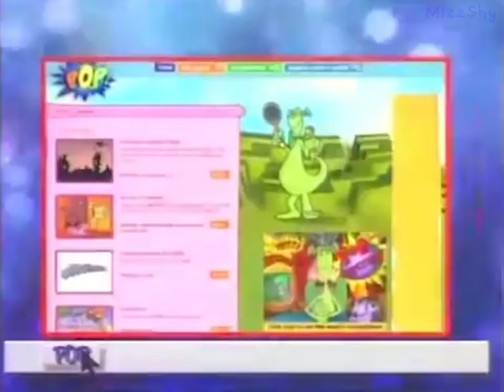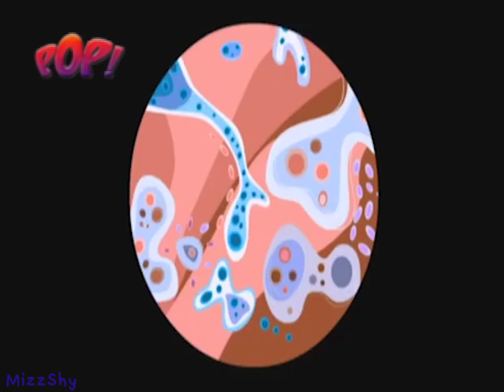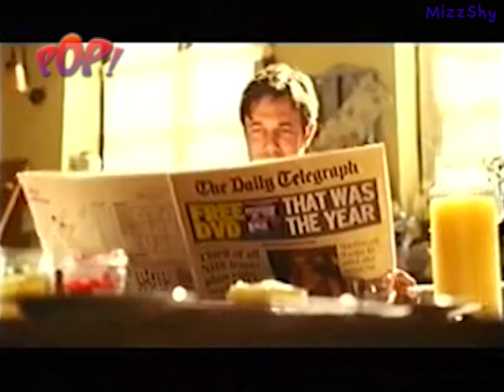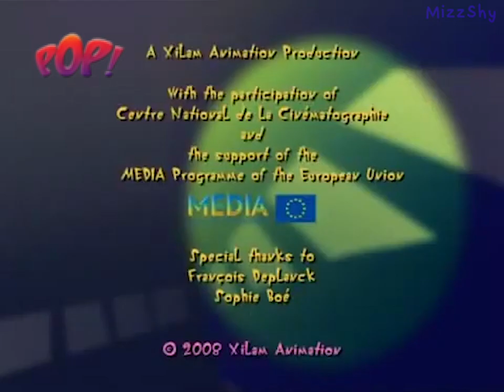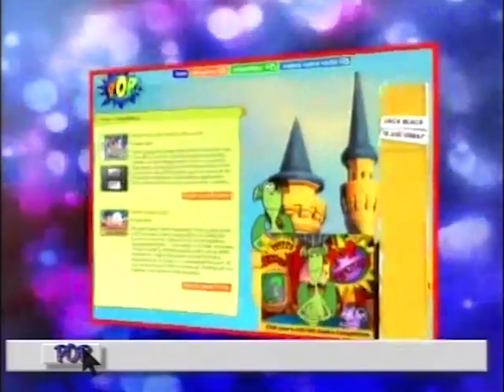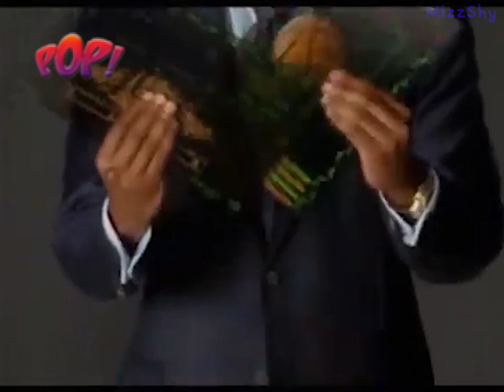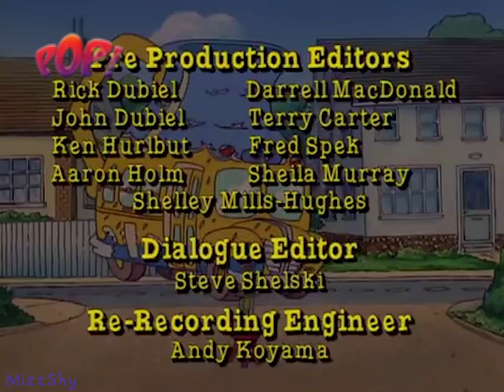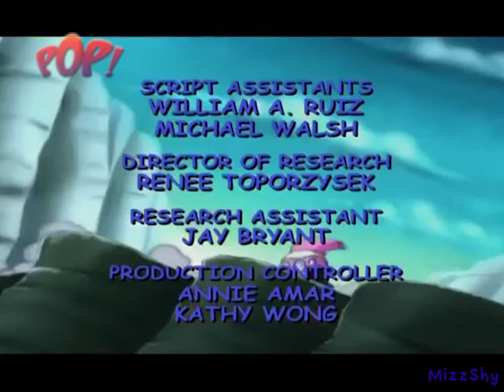Pop! Marathon ⚬⁺˚⋆°⋆｡⚬ | 2009 | Full Episodes with Continuity & Adverts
Rorry & Purrdy are back again for another Pop TV Marathon!

Hi everyone MizzShy / @mizzshy  here with another nostalgic compilation. Its another one on Pop TV but after its rebrand in 2008. For some reason I use to exclusively watch Pop during this era at night, have no idea why! And unfortunately there's not much archived continuity of this era but I worked with what I could as always.

Some shows from Pop unfortunately can’t be used for copyright reasons but are replaced with equally great cartoons and shows that were also on the channel.

Credit to the following channels for their preserved advert and continuity footage I used for this vid:

[bluefrogTV]
Tvmaster1996HD
Adam Beckwith
Joseph Mama
It's so Archivious!

Thanks so much to all of you!

Just like my VHS archive channel this is a hobby/project I do when I can/want to and I choose channels/shows etc that I liked when I was younger. I have a list of channels I’ll work on in the future already but feel free to suggest some other UK kids channels that you miss/used to watch when you were younger too. But please know I do not take requests. Also I’m aware the introductions to the shows aren’t accurate! But I worked with what I could.

Description credit to @/rinserepeat:

‘This video is explicitly NOT made for children. The intended audience for this video (and others like it) are adults who are nostalgic for Saturday morning cartoons that they grew up with, and a cursory glance through the comments of this video (and others like it) will show that most of the people watching it are adults.

If you see Youtube ads (not commercials) on this video, it's because this video was copyright claimed by a variety of different companies, who chose to run ads on my video and take the profit. I have no say in that matter, and make no money from Youtube. I'd recommend installing an ad blocker like ublock if you're on a device where that's possible.’

EPISODE GUIDE:

Sonic the Hedgehog (Sonic SatAM) - S01 E09 - Sonic's Nightmare
The New Adventures of Nanoboy - S01 E02 - The Mitomorphasis/Worms
Oggy and the Cockroaches - S01 E07, E08, E09 - Shake Oggy Shake/The Rise and The Fall/It's A Small World
Super Mario World - S01 E12, E13 - A Little Learning/Mama Luigi
The Magic School Bus - S01 E18 - Wet All Over
Sonic Underground - S01 E11 - Winner Fakes It All